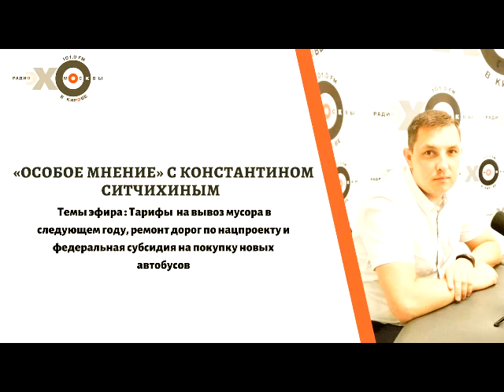Особое мнение Константина Ситчихина от 07.10.20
Ведущая: Анна Лапшина
Гость: Константин Ситчихин
Темы: Вывоз мусора в следующем году обойдется кировчанам дороже? // Число мест концентрации ДТП в Кировской области растет, несмотря на нацпроекты // Нет «выделенки» - нет денег. Регион может остаться без федеральной субсидии на покупку новых автобусов